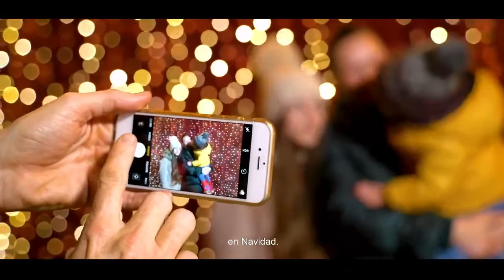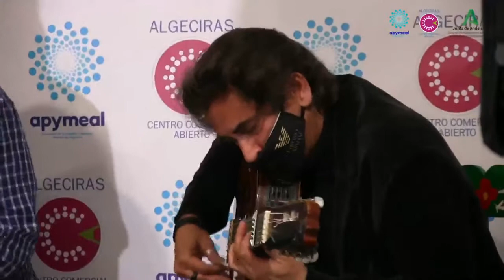zambomba ramon trujillo eva napoles Salvador casas jaime candil david navarro gema carpio ALGECIRA